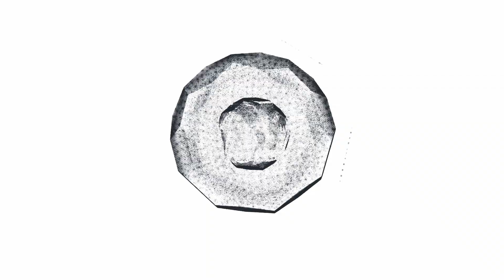Unlocking Financial Freedom: Introducing the Black Parent Finance Channel!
Welcome to a transformative journey! In this video, I share my personal story intertwined with the empowering Black Parent Finance Channel Intro. Join me as I talk about my career journey and what this channel will cover.  If you are a Black parent and on the journey to financial independence this channel is for you. 🚀

💪🏾 In addition we have a community called the Pumpernickel Club full of Black parents on the road to financial freedom. We help Black Parents develop financially strong families and secure brighter futures.
➡️ Apply to join the community.

Money Machine Building Club: How to Teach Your Children to Make Their Birthday Money Work For Them

🌟 Don't miss this inspiring narrative that could change your financial trajectory forever!